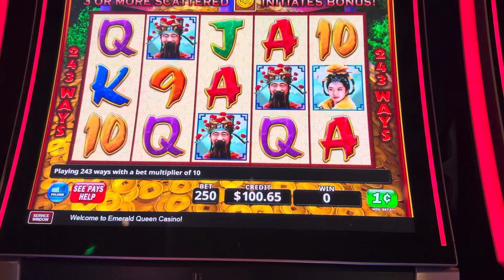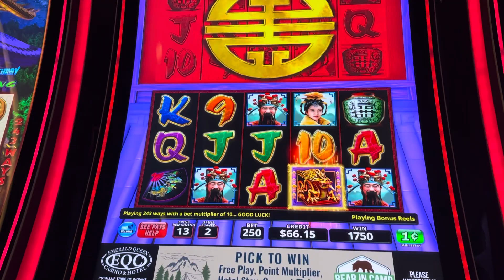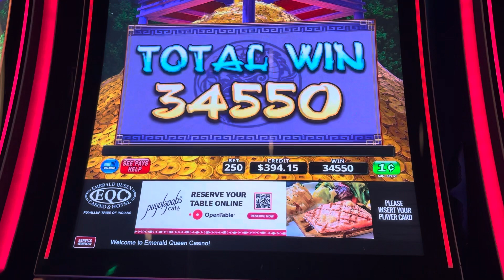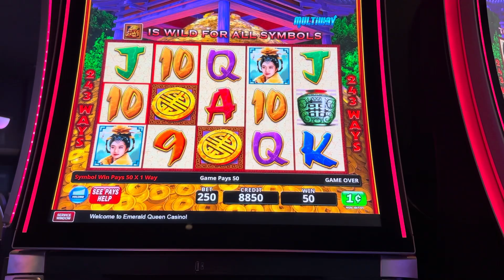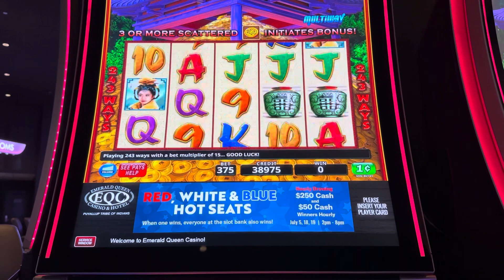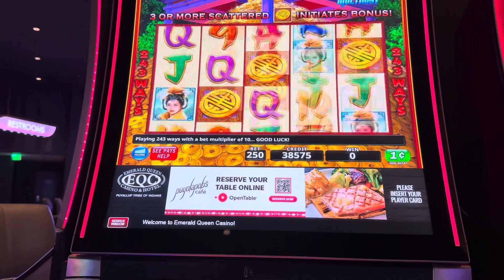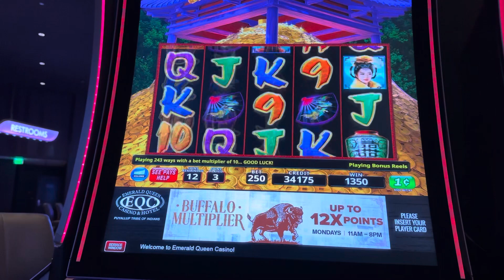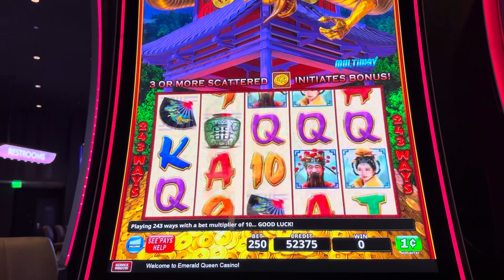Play Triple fortune dragon rising slots machine at EMQ